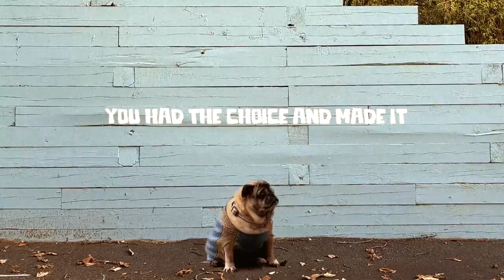Ross Owen - Pug (Unplugged) (Official Lyric Video)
to listen to more music, go to rossowen.com